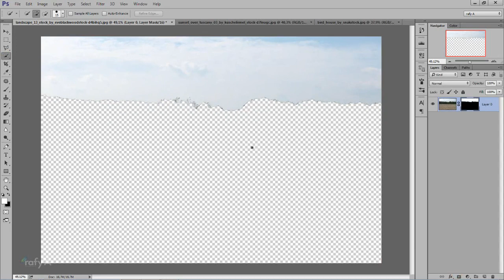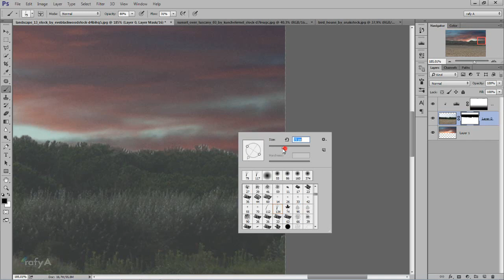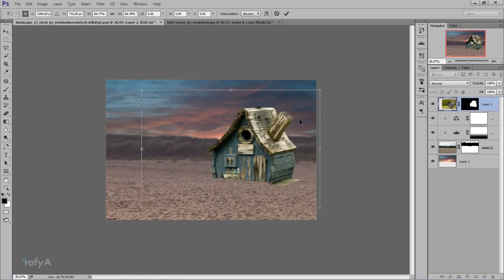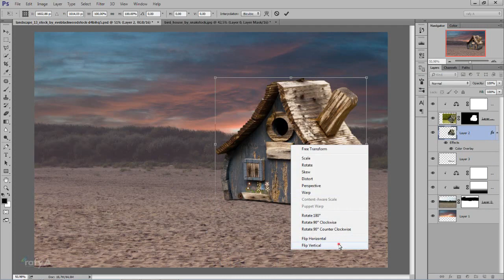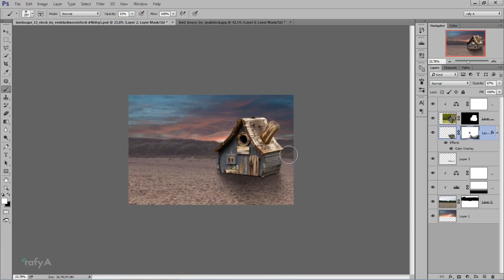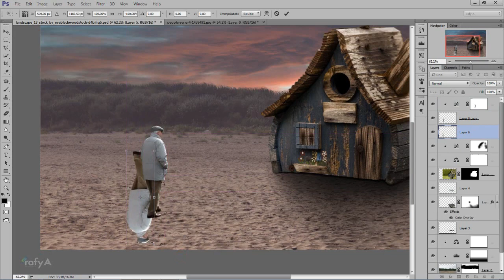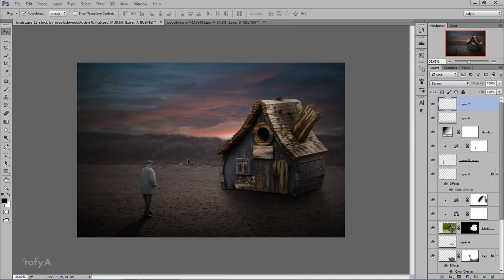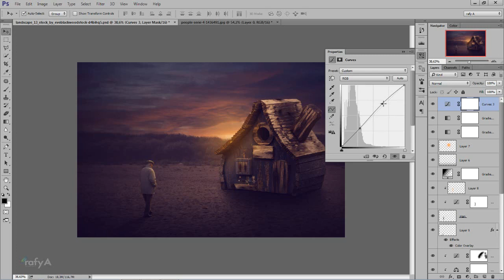Simple Photo Manipulation - Go Home - Photoshop CC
Just Sharing, Photo manipulation editing, Photoshop CC used